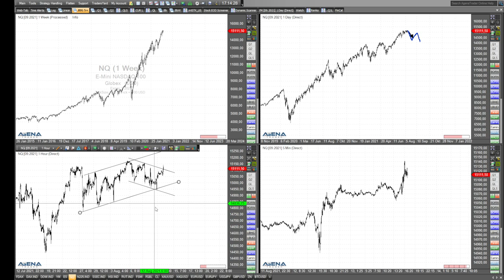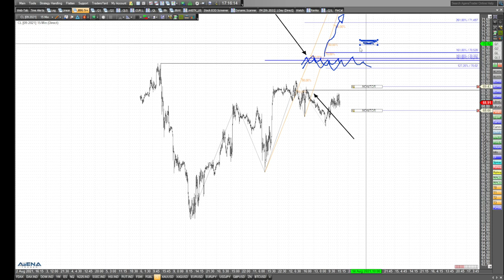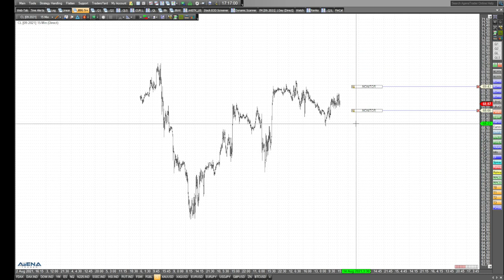Rüdiger Born: Dax-Rekord - und was machen Dow, Nasdaq und Öl?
Der Dax notiert auf einem Rekordhoch. Gibt es einen Rücksetzer? Auch schaue ich im Video auf Dow, Nasdaq und Öl.